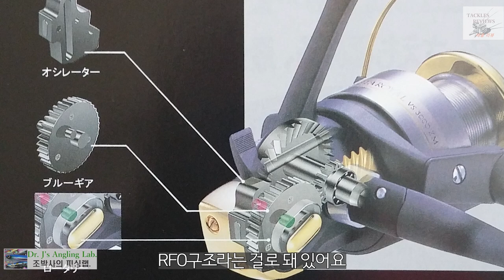조박사의 릴 이야기41, RYOBI 메타로얄 VS시리즈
계속 만들어졌다면 좋았을 릴, 두번째 이야기입니다. 지금은 사라진 료비의 메타로얄 VS -ZM 시리즈를 소개합니다. 정말 터프했던 릴입니다.